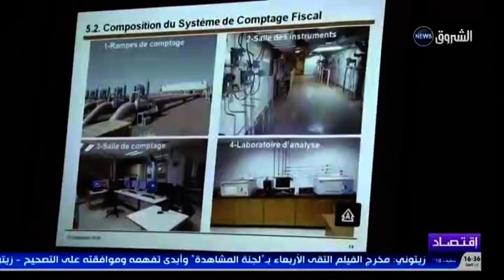إنطلاق إنجاز أنبوب غاز بطول 200 كلم يربط تلمسان بولايتي النعامة وعين تموشنت